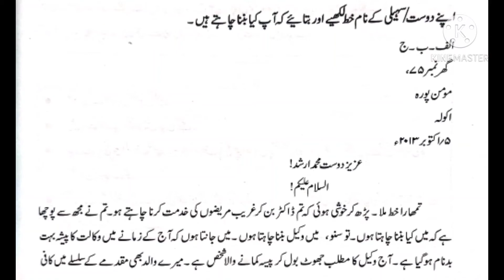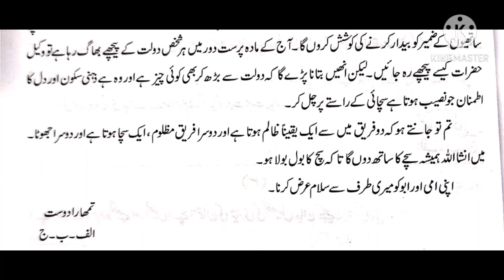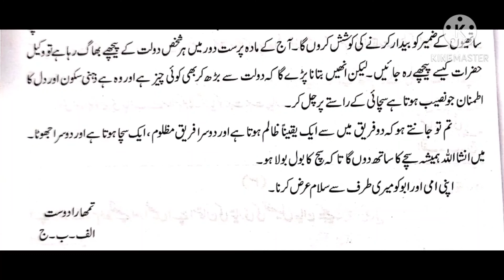Urdu khutut nawesi | اردو خطوط نویسی